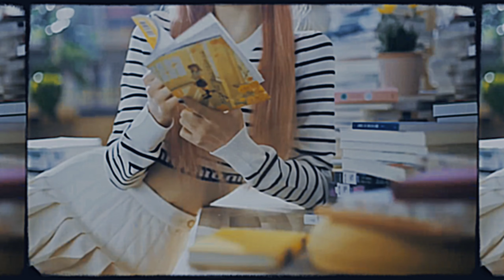LIGHTLUV 'Paradise' : MOOD SAMPLER (Noir)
PARADISE : MOOD SAMPLER — NOIR VER.